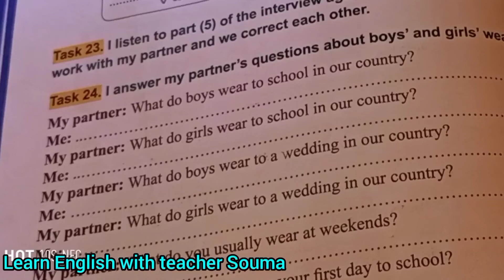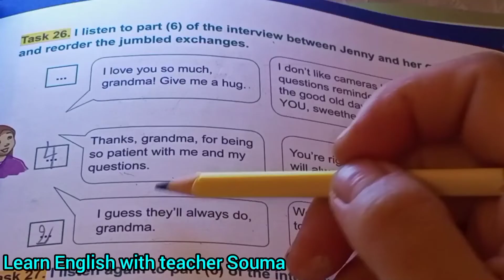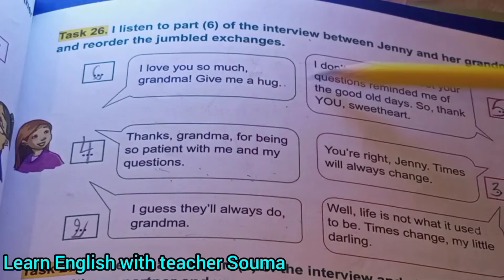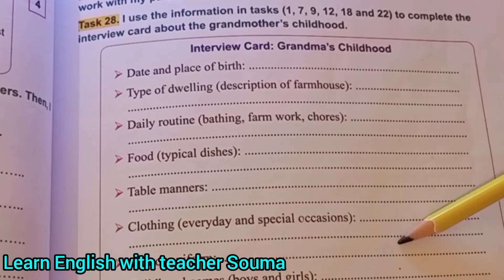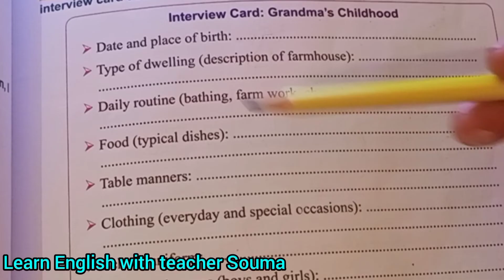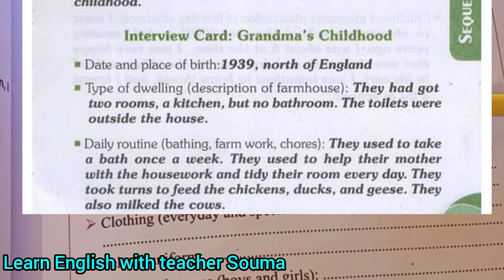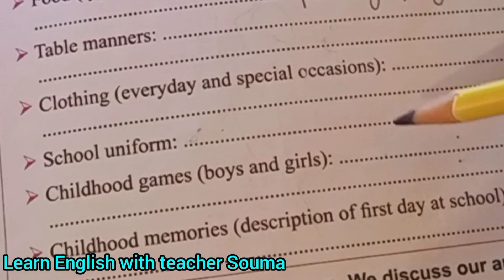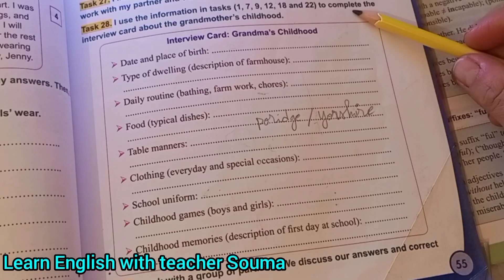السنة الثالثة متوسط حل تمارين الكتاب رقم 26 28 ص 55